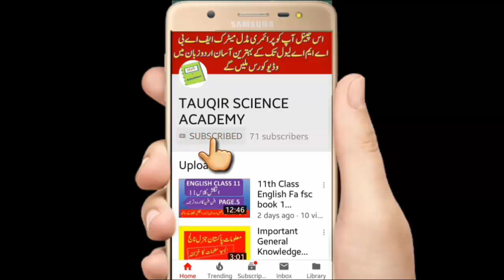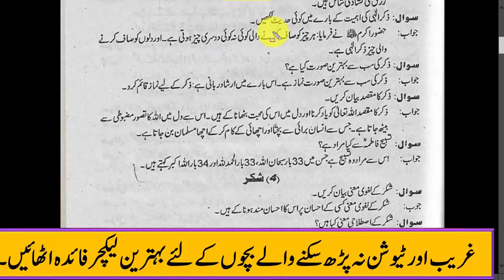islamiat ikhtiari class 11th short question || short question islamic elective 11th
Aslam o alakum dear students aj me apk leay class 11th islamiat ikhtiari ki short question ka video lecture laya hon umeed hai apko pasand aye ga.
.👇 Link 👇.